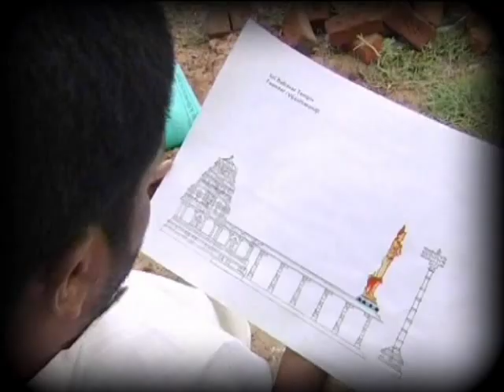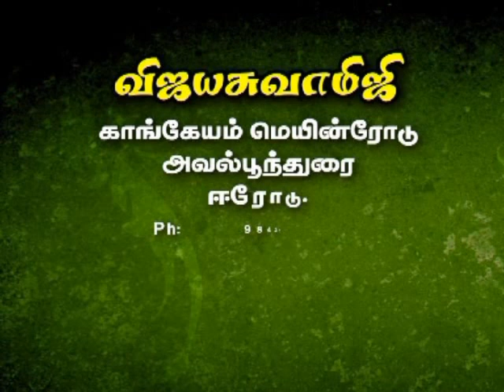Sani peyarchi palangal 2014-2015 in tamil | சனிப் பெயர்ச்சி பலன்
The founder of Sri Bairava foundation, Sri Vijaai swamiji is specialized in foot thumb Astrology. On 23/04/1979 the author Sri K.p.s Vijay born as the 1st son to the couple Thiru.Ponnusami and Tmt.Pappathi who were agriculturist. Sri K.P.S Vijaai at Navarasam Matriculation School, Avalpoondurai. From his childhood he was very much attached to Lord Bairava. Since he had the divinely blessing of Lord Bairava. He was engaged in SPRITUALLY LINKED ASTROLOGY and he has taken almost seven and half years (7 ½ years) for research. And he has analyzed more than ten thousand foot thumb.

This speciality was to analyze the toe-print of everyone and that he proved himself the export in giving stunning prediction of accuracy in everybody's life. And his prediction very successful just by pursing the print of main finger on the foot.The assessment of the past,present, and future were traced accurately to one and all and that he was recognized by the people and prize by them,after many incidents of accuracy the people named Sri K.P.S. Vijaai as Vijaai Swamiji.